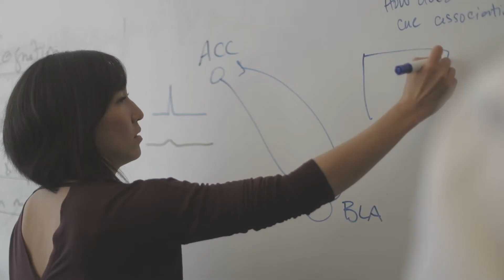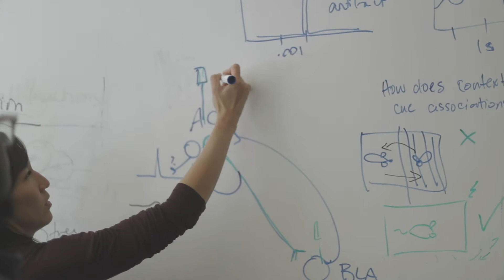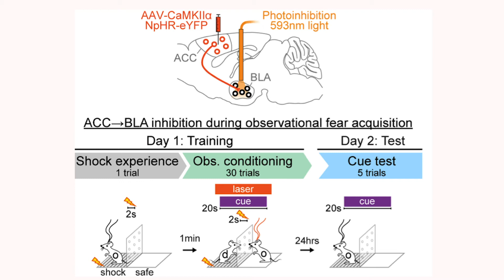Learning How to Fear / Cell, May 31, 2018 (Vol. 173, Issue 6)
Using a mouse model of observational learning, Tye and colleagues find that learning to fear from another’s experience requires the transfer of information through a corticoamygdala circuit.

S.A. Allsop, R. Wichmann, F. Mills, A. Burgos-Robles, C.-J. Chang, A.C. Felix-Ortiz, A. Vienne, A. Beyeler, E.M. Izadmehr, G. Glober, et al. (2018). Corticoamygdala Transfer of Socially Dervied Information Gates Observational Learning. Cell 173.